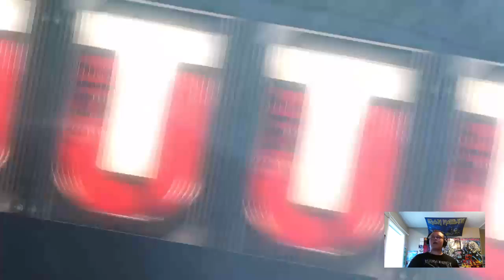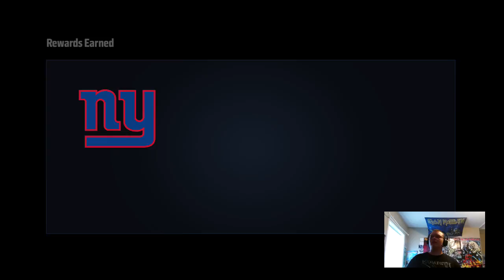Madden NFL 17 | Denver Broncos Solo Challenges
Broncos wave of solo challenges with again, 4 packs to open -- Watch live